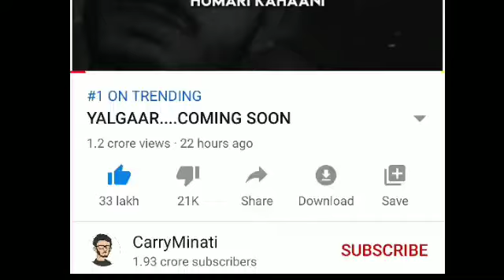CARRYMINATI KI NEW VIDEO YALGAAR तोड़ेगी सारे रिकॉर्ड सारे यूट्यूबर्स एक बार फिर आए एक साथ,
Carryminati new video YALGAAR,
Carryminati will come with new Video yalgaar,
Carry upcoming videi yalgaar,